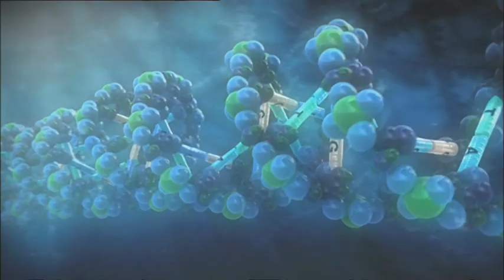Australia Network June TV Highlights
Showing on Australia Network TV in June.